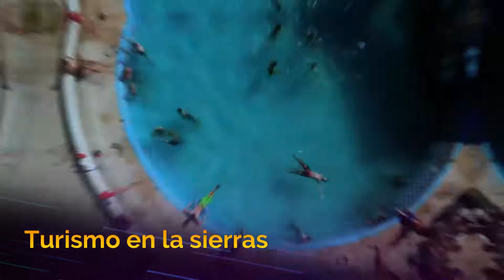MUESTRA DE NUESTROS TRABAJOS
Somos un canal de videos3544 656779